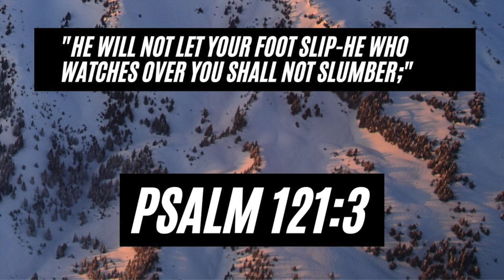He Shall Not Slumber | Piano Instrumental | Deep Prayer Music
He Shall Not Slumber'' Comes from the scripture in Psalm 121:3.  This deep prayer music is to encourage us that He (God) watches over us, and cares for us, and shall not leave us nor forsake us.

Timothy Pantages Piano is founded on the scripture James 5:13 "Is anyone among you in trouble? Let them pray. Is anyone happy? Let them sing songs of praise."   Whether in personal prayer or with the brethren, my hope is that this anointed music draws you to a closer relationship with God.  I pray that through this music, Jesus will speak, and transform you.  I've played piano for over 20 years, with a degree in media composition as well as having been a music director.